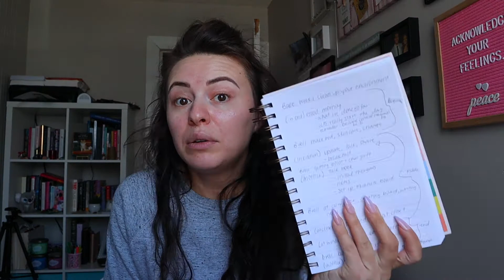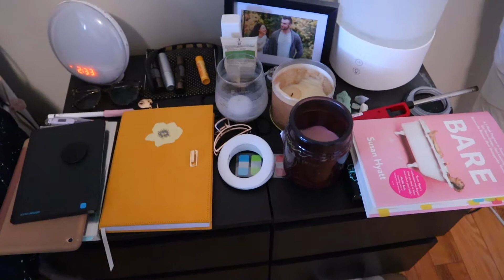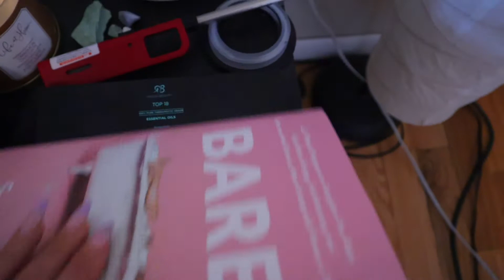Week 1 vlog: Clean up your environment // Bare by Susan Hyatt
Woo! Virtual book club. Transitioning into vlogging has been... an adventure for my mindset to say the absolute least. In that, it has been a struggle to get over perfectionism, decision paralysis and comparisonitis. BUT - I'm oh so grateful that I have this book to help me make this transition because it's giving me "pre-determined" content to make for you!

In Week One of Bare by Susan Hyatt, we're tasked with cleaning up one aspect of our environment. Come hang out with me while I bring some ease back into my space.

Change the way you look at spirituality on this channel, which helps spiritually curious millennials feel more authentic and make their lives easier with new videos on Wednesdays.